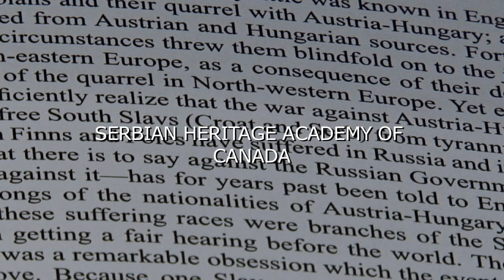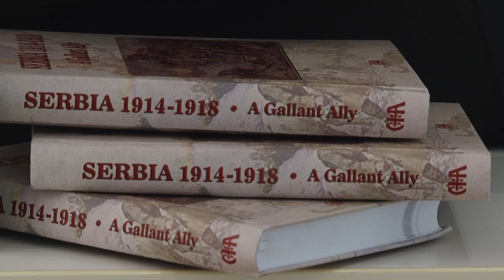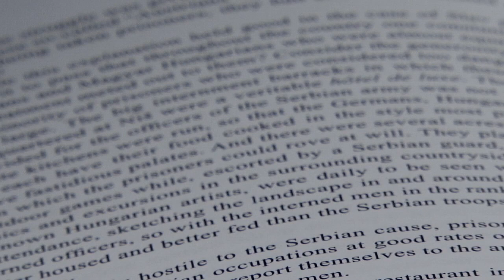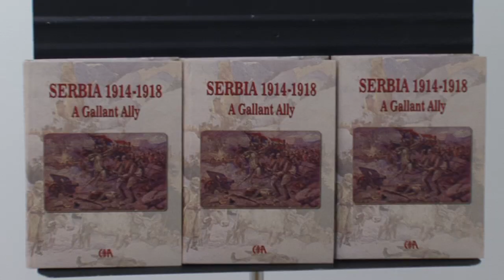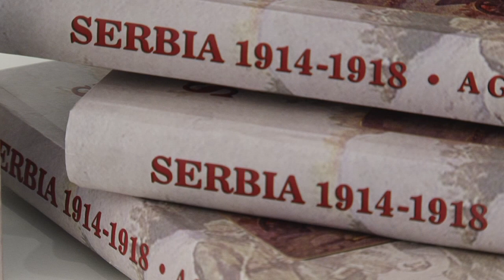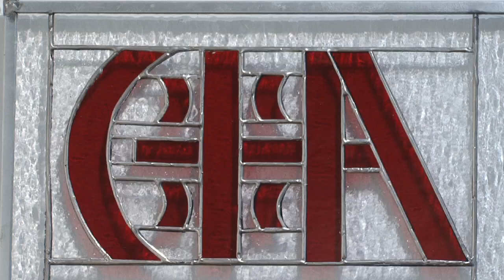Serbian Heritage Academy of Canada Serbia 1914 1918